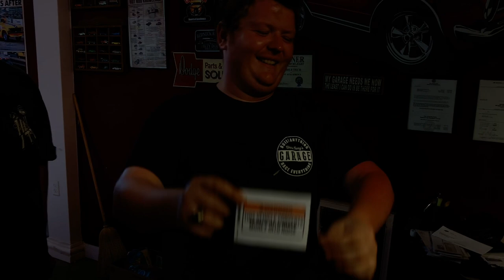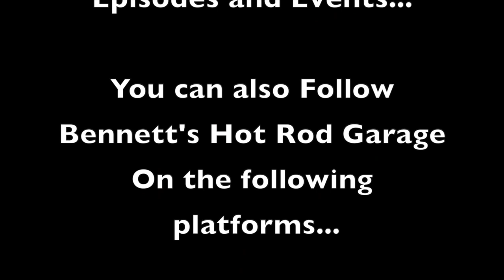UTG sent John Austin and Garrett (Uncle Tony’s Kids) to pick up some parts for junkyard jet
UTG sent John Austin and Garrett (Uncle Tony’s Kids) to pick up some parts for junkyard jet. We gave them some left over parts from previous restorations to use in their project.